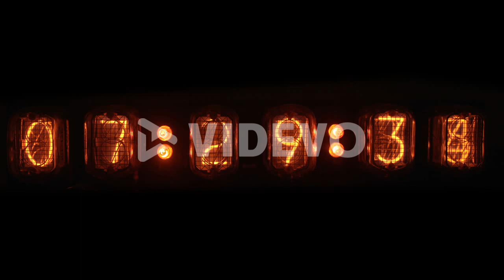Nixie Counters 46